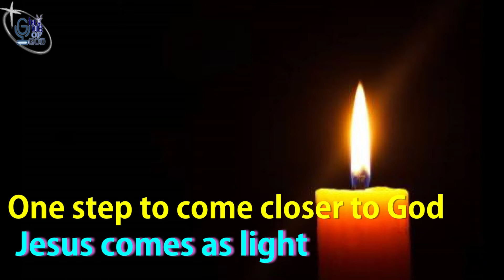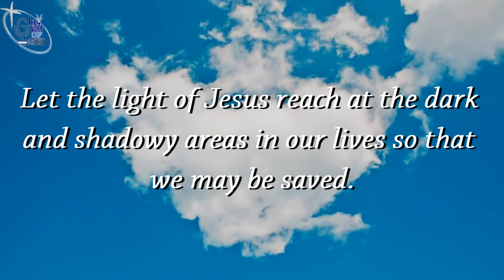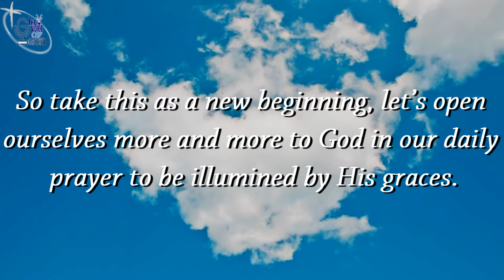Jesus the Light of World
Daily Gospel Reflection : 6 MAY
By: Raman Dalvi SJ
      Jipson Pereira SJ